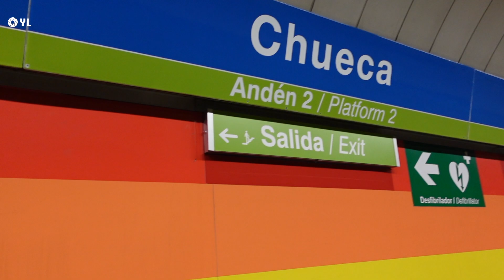Vlog // 西班牙 馬德里 Madrid ⎮ AVE快閃馬德里，很歡迎我所以下了雨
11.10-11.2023 首次前往西班牙首都馬德里，
雖然停留時間不長，但感受很多，
下了雨的夜晚，寒冷中的早晨曬著太陽，
看著影集的場景，喝杯咖啡。
小可惜名勝景點人潮擁擠，實在是很分心。